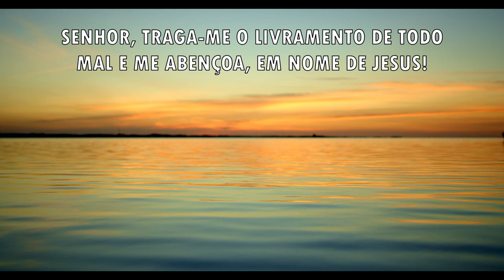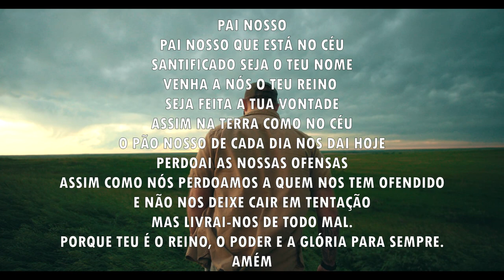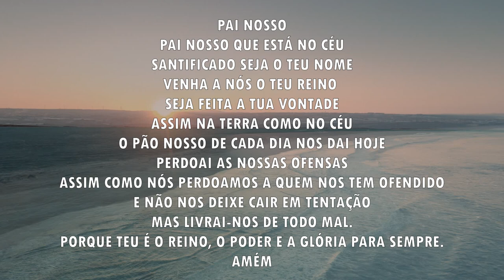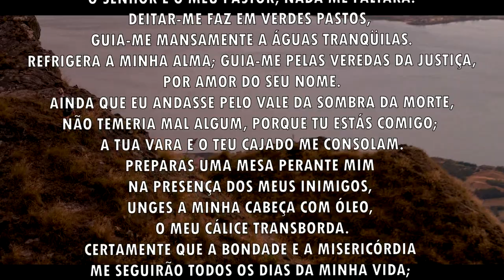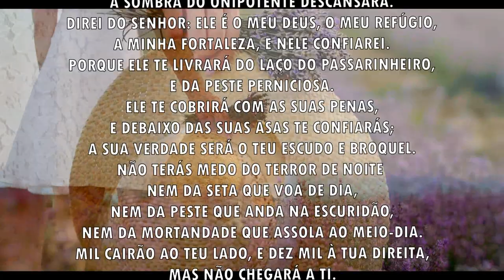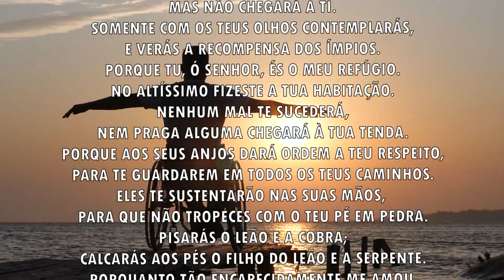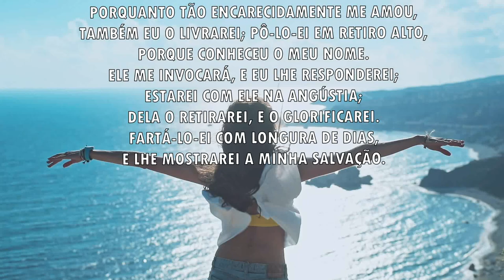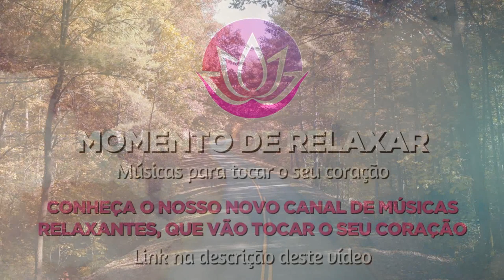Oração da manhã - O Senhor te livra de todos os inimigos - 30/09/2021